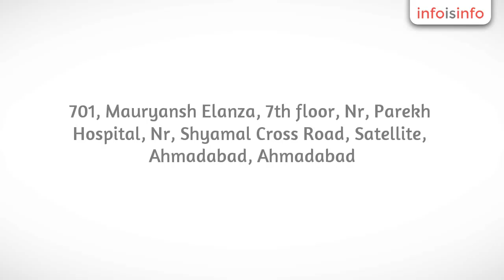Computer Courses in Ahmadabad - Web n More - InfoIsInfo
Web n More, Computer Courses in Ahmadabad.

WebNMore is a leading talent development institute in Ahmedabad, Gujarat. We expertise in building skilled information technology manpower for global IT requirements. Information Technology has a lot of scope of development and expansion and as the world is going flat the opportunities in IT has been seemingly increasing. An excellence certification in any of the many facets can add a feather to your academic and professional credibility.

We started as an association of ambitious IT professionals, who decided to dedicate their professional journey towards training the rising Indian youth to meet the different demands of a tech-philic future world. We are a talent development center who are building skilled manpower for IT Industry.
Having hailed from the competitive IT field ourselves, we understand how important it is to stay aware of the most recent developments in the field. At an age, when even high school students are able to flaunt a website of their own, being prospective professionals, it is essential that you know much more.
WebnMore aims to give you an extra edge over your competition that would enable you stay a step ahead at your workplace and in your peer group. You will find learning fun with us, and for all those who feared IT, you will find out just how easy it is! We have a unique methodology of imparting training.
With benchmark teaching standards, we have touched many professional lives in the best possible manner, and now we are here to touch yours! Let us be your guiding light towards a better established job future!

cyber
  security courses
mobile
  application training
web
  designing classes
java
  courses
asp.net
  training
php
  web development training

Below Courses Offer By WebnMore:
Programming Languages: PHP development, .NET development, Mobile Applications, Cloud Computing.

Cyber Security: Ethical Hacking, Secure Programing
International Certifications: CEH, Microsoft Office Specialist, Adobe, MCSA, MCSE
Web Designing: HTML, HTML5, CSS, CSS3, Responsive Design
RDBMS: MS SQL SERVER, mySQL, Oracle
Scripting: JAVAScript, AJAX, jQuery
Packages: MS Office, Liber Office, Open Office
OS: Windows, Linux, MAC
Mobile Applications: Android, JAVA, iPhone